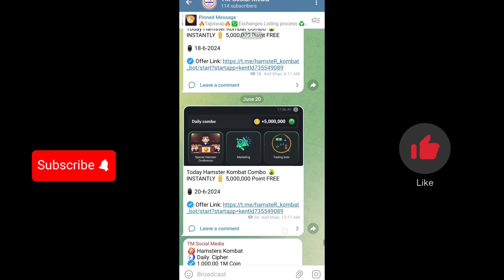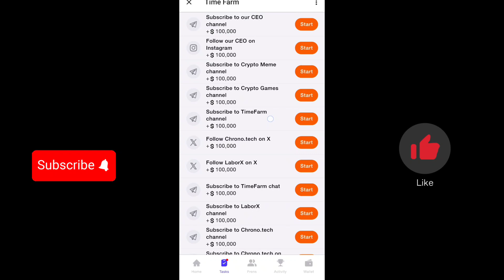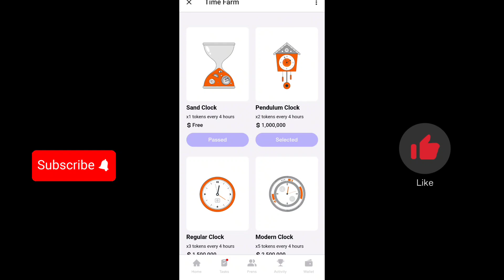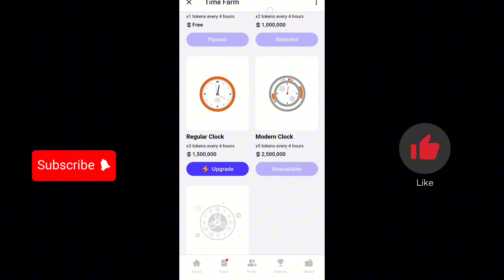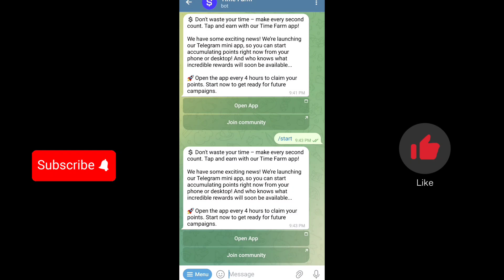$10,000 💵 INSTAN Claim Now||Time Farm Airdrop||How to earn money online 2024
$10,000 💵 INSTAN Claim Now||Time Farm Airdrop||How to earn money online 2024$10,000 💵 INSTAN Claim Now||Time Farm Airdrop||How to earn money online 2024

📒Refer Code:
📒Invitation Code: